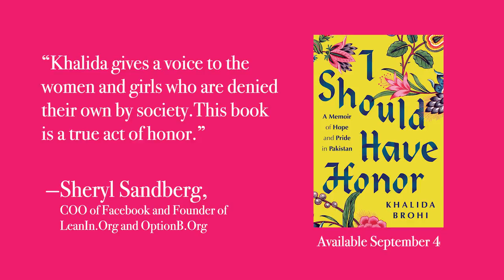I Should Have Honor by Khalida Brohi | Book Trailer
Learn more about Khalida's stunning memoir, I Should Have Honor (on-sale 9/4)